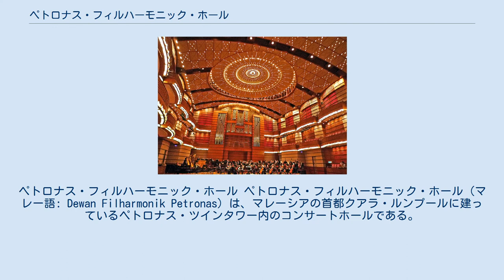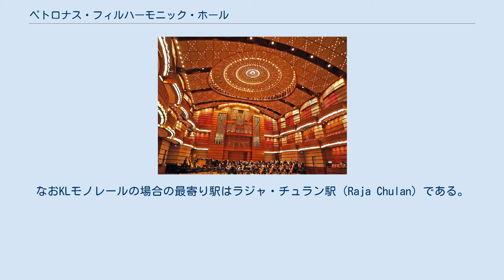ペトロナス・フィルハーモニック・ホール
ペトロナス・フィルハーモニック・ホール ペトロナス・フィルハーモニック・ホール（マレー語: Dewan Filharmonik Petronas）は、マレーシアの首都クアラ・ルンプールに建っているペトロナス・ツインタワー内のコンサートホールである。
 ペトロナス・フィルハーモニック・ホールは1998年8月17日に公式に開業した。
本ホールはマレーシア国内では初めて作られたクラシック音楽演奏を前提に設計された音楽専用のホールである。
座席数は貴賓席やボックス席なども含めると合計で920席。
ステージにはen:Klais Orgelbau社製のパイプオルガンも備え付けられている。
この他ホールでのレコーディングも可能であり、ホールの天井は可動式で音響特性を変更することもできる。
 2016年現在マレーシア・フィルハーモニー管弦楽団は本ホールを本拠地として活動を行っている。
 本ホールはクアラ・ルンプール中心部に位置するKLCC（Kuala Lumpur City Centreの頭文字を取ったもの）に建つペトロナス・ツインタワー内にある。
最寄り駅はアンパン通り（マレー語: Jalan Ampang）付近のKLCC駅である。
なおKLモノレールの場合の最寄り駅はラジャ・チュラン駅（Raja Chulan）である。